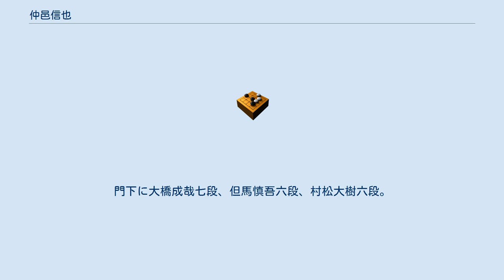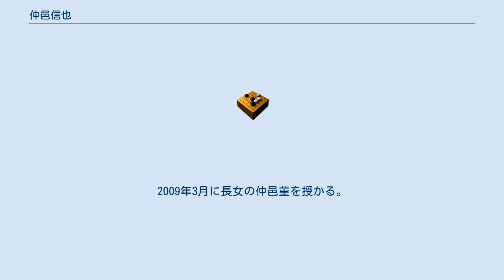仲邑信也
仲邑 信也（なかむら しんや、1973年4月10日 - ）は、日本棋院関西総本部に所属する囲碁棋士。
九段、大阪府出身、山下順源七段門下。
娘に囲碁棋士の仲邑菫初段。
門下に大橋成哉七段、但馬慎吾六段、村松大樹六段。
 1973年4月10日、大阪府に生まれる。
アマチュア高段者の父からの指導も受け、2つ年上の兄についていく形で小学3年生のときに日本棋院関西総本部の院生となる。
5年生のときに石井邦生九段から山下順源七段を紹介され弟子入り。
高校には進学せず院生として研鑽を重ね、1991年4月、17歳で入段を果たす。
 1996年、第21回新人王戦で決勝戦に進出するも、高尾紳路に0勝2敗で敗れ、初タイトル獲得を逃す。
1998年、第13期NEC俊英囲碁トーナメント戦では決勝戦で溝上知親に勝利、自身初タイトルを獲得する。
2002年4月、日本棋院東京本院に移籍。
 2006年には国内予選を制し、日本代表4名のうちの一人として富士通杯の出場権を獲得。
第48期王座戦でも本戦入りするなど躍進し、年間成績33勝8敗（勝率 .805）で棋道賞勝率第1位賞を受賞した。
 翌2007年4月の富士通杯では、1回戦は南米代表のアマチュア棋士（アマ六段）に勝利したものの、次戦は中国代表の周鶴洋に敗退、2回戦敗退に終わる。
同年、囲碁インストラクターとして活動していた、石井茜の姉と結婚。
2008年4月に日本棋院関西総本部に再度移籍する。
2009年3月に長女の仲邑菫を授かる。
 日本棋院の仲邑信也紹介ページ